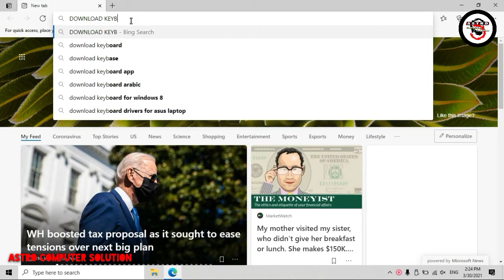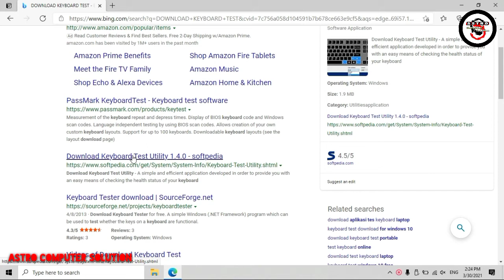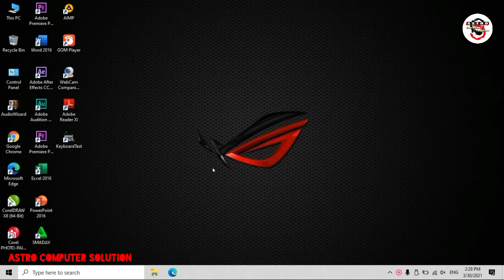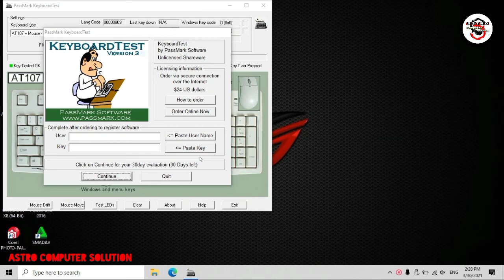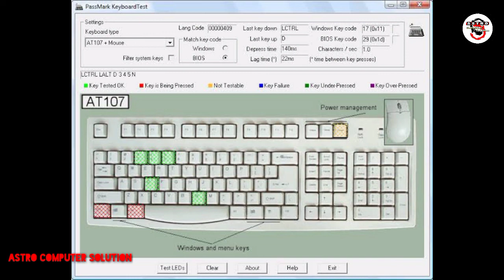Cara Mengecek Kerusakan Tombol Keyboard Laptop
How to Check Laptop Keyboard Key Damage